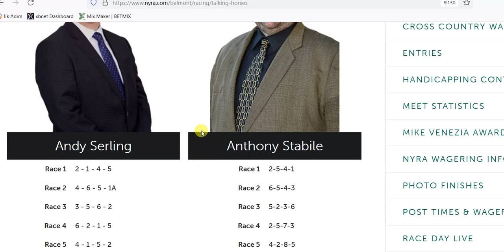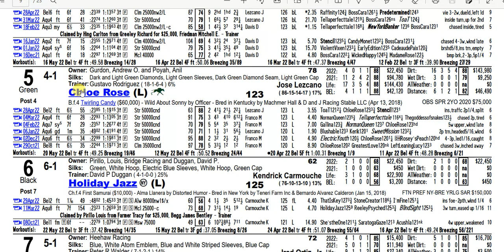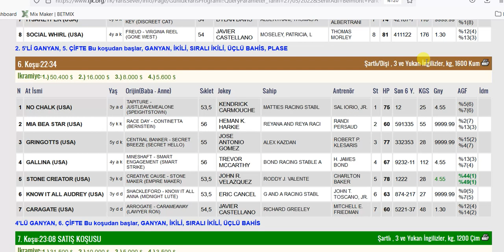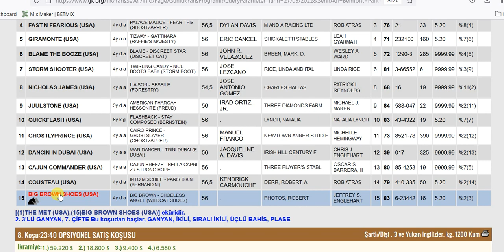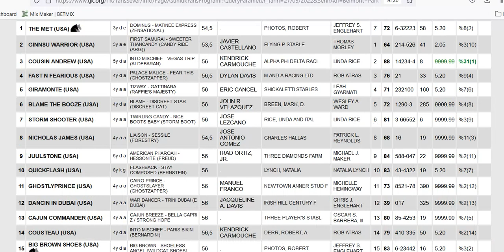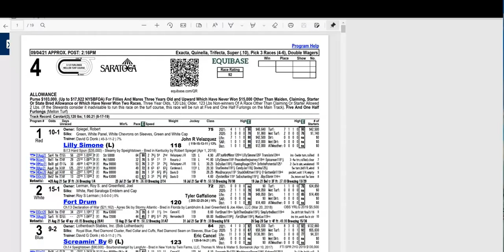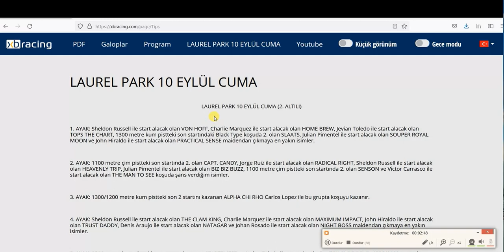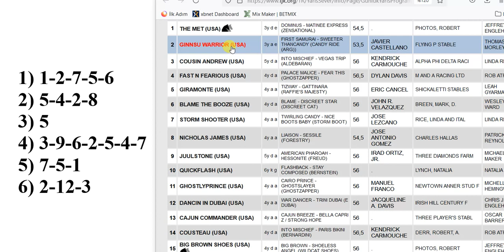27 MAYIS 2022 CUMA BELMONT 6’LI GANYAN TAHMİNİ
27 MAYIS 2022 CUMA BELMONT 6’LI GANYAN TAHMİNİ
27 MAYIS 2022 BELMONT 6’LI GANYAN TAHMİNİ
27 MAYIS 2022 BELMONT 6’LI GANYAN TAHMİNİ
Yabancı, at, yarışı, tahminleri,
27 MAYIS 2022 BELMONT at yarışı tahminleri,
27 MAYIS 2022 CUMA BELMONT
altılı ganyan tahminleri, tjk
27 MAYIS 2022 BELMONT at yarışı yorumları,
27 MAYIS 2022 abd altılı ganyan yorumları,
tjk yabancı at yarışı tahminleri, tjk BELMONT altılı yorumları,
27 MAYIS 2022 BELMONT altılı tahminleri,
amerika at yarışı tahminleri,
BELMONT AT YARIŞI TAHMİNLERİ,
BELMONT altılı tahminleri, amerika,
27 MAYIS 2022 CUMA yabancı akşam at yarışı tahminleri,
27 MAYIS 2022 CUMA BELMONT altılı ganyan yorumları,
AKŞAM YARIŞLARI, at yarışı tahminleri, altılı ganyan tahminleri, altılı tahminleri, altılı yorumları, tjk BELMONT altılı analiz,
at yarışı tahmin, tjk BELMONT altılı ganyan yorum,
at yarışı tahminleri,